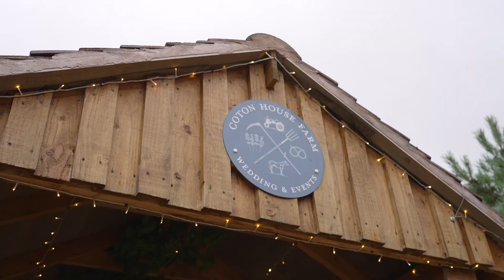Vanessa & Chris - Highlights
Highlights from Vanessa & Chris' wedding at Coton House Farm in Lichfield